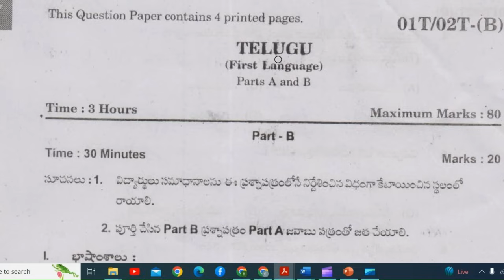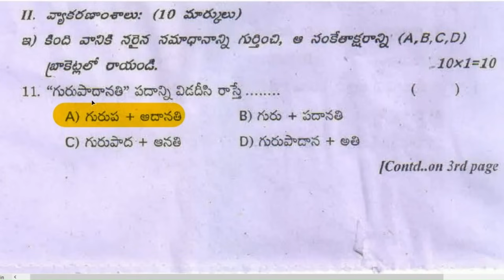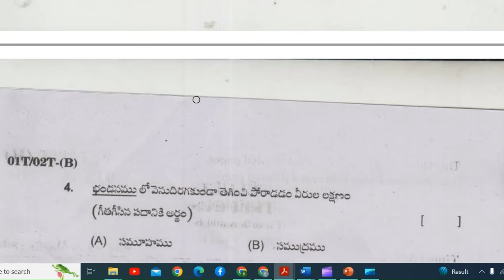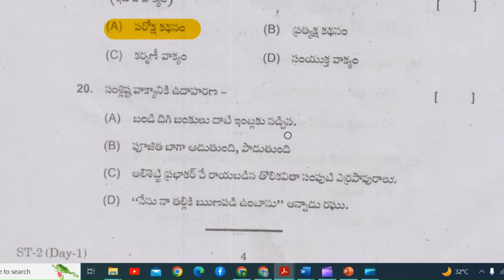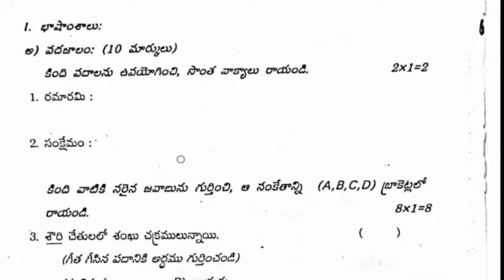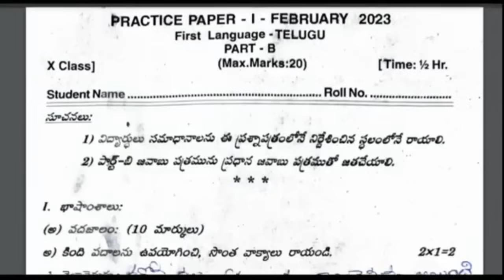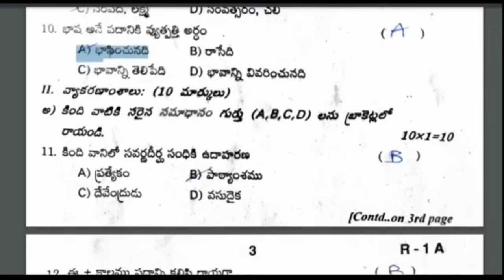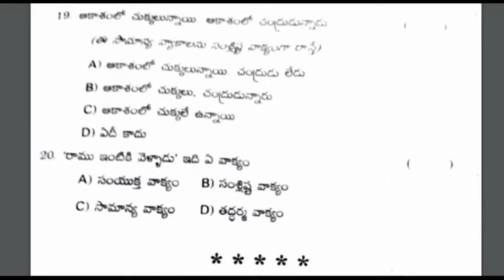telugu important questions for 10th class 2024 ts. telugu important questions for 10th class 2024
telugu important questions for 10th class 2024 public exam